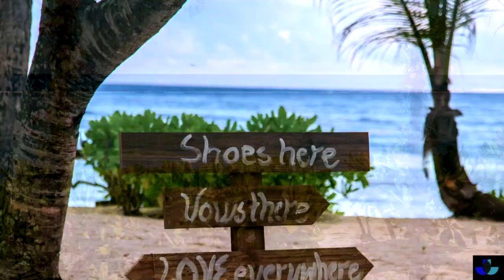Beautiful in White (Shane Filan) Violin Cover by John Chitambo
Enjoy this all-time lovers' favourite tune of Shane Filan performed by John Chitambo on Violin with an appearance of ukulele.